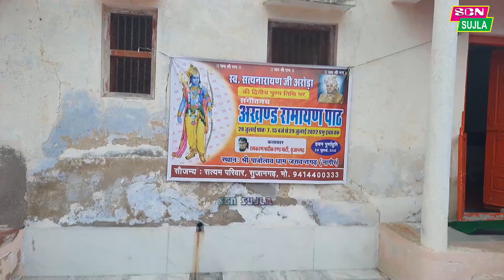राजस्थानी महिलाएं लेते है सावन के झूलों आनंद / Hariyali Amavasya Hindola